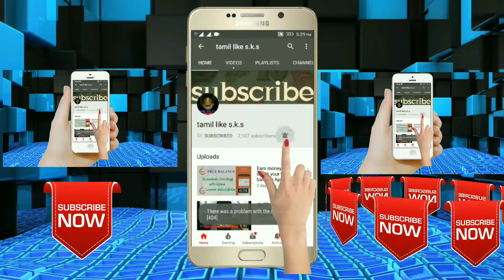Villages Temple Samy Aaddam/எங்க ஊர் திருவிழா சாமி ஆட்டம் வீடியோ காட்சி-tamil like s.k.s